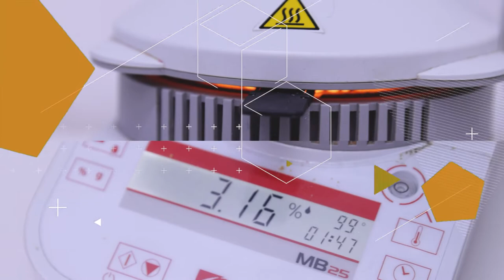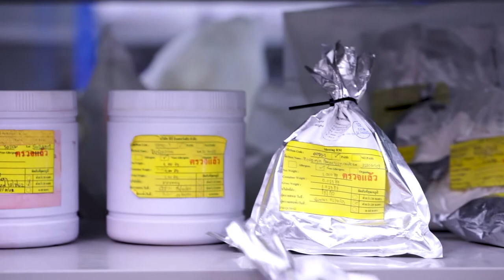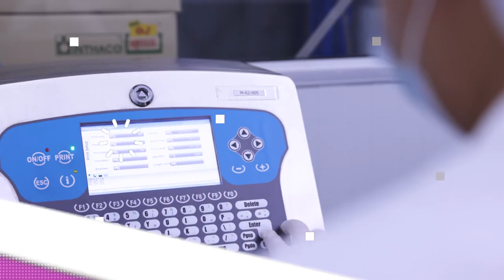เปิดโรงงานเผยทุกระบวนการผลิต Balance Y [ Product process of Balance Y ] ( BLY )